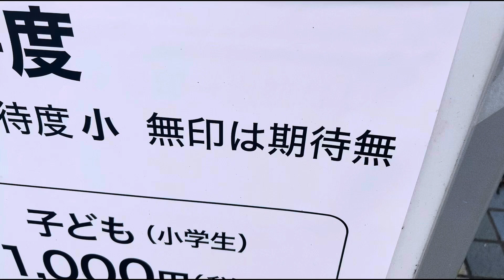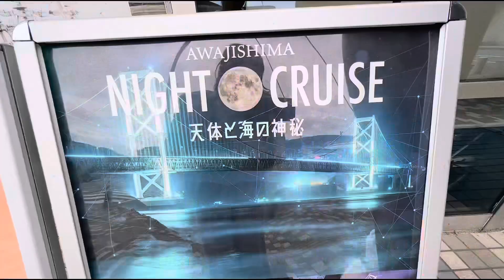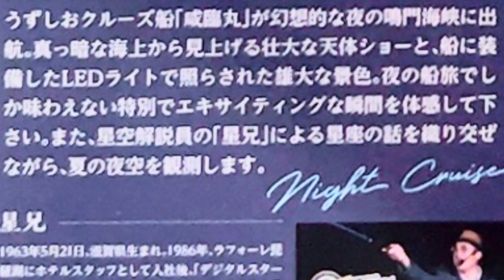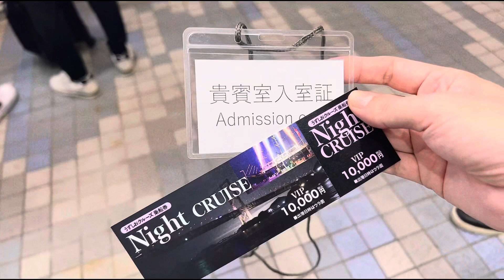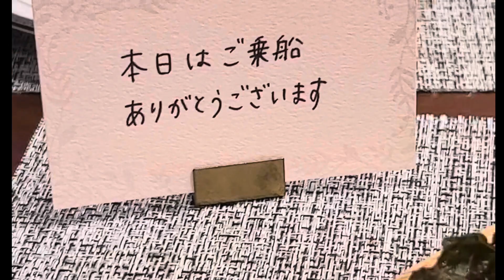香月梨江＃158【21年目の結婚記念日は魚座の満月でスーパームーン】～お船からプラネットヒーリングしたよ～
今週のアフロディーテTVは
21年目の結婚記念日はお船に乗ってスーパームーンの魚座の満月を楽しみました。

お祝い企画としてお船から皆さんにプラネットヒーリングをプレゼント☆

プラネットヒーリングとはvoiceさんから発売されている
「LUNA～プラネット・バスソルト～」を
ご購入されている方に

毎月の満月のエネルギーを最大限開運パワーとして受け取れるためのヒーリング。

今回はご縁のある皆さんにお届けしました。
回数を重ねれば重ねる程ヒーリング効果が出るようにしたのですが
何分風がすごくて見てる人は集中できないかも😂

【香月梨江SNS・公式ライン・ショッピングカート情報】